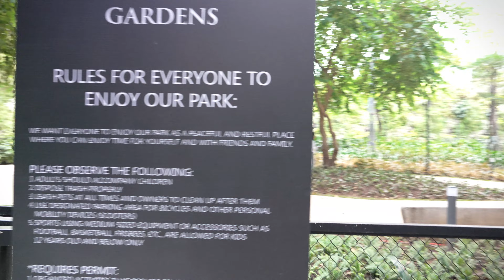Our First Time In Makati City Philippines!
Our First Time In Makati City Philippines! Just a simple video of us traveling to and exploring Makati city Philippines for the first time!